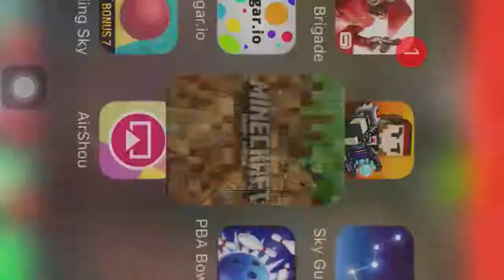BUNNYS GO NUTS!! |BunnyLand #31 |minecraft PE